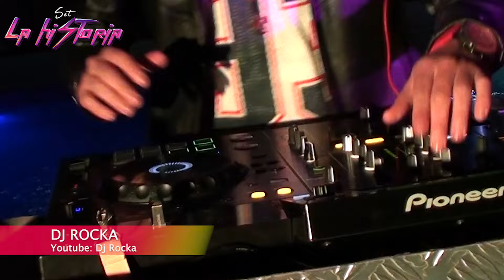Set La Historia Vol.1 - Dj Rocka - La Calavera (Set Guaracha)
Hola, les presento mi nuevo Set La Historia, donde mezclo el comienzo y lo nuevo de la guaracha a mi estilo, con mucha energía.
Espero que lo disfruten y compartan.

Pd: agradezco a los amigos y colegas djs por su música y así poder entregar alegría a todo el publico.
la Guaracha no es una moda .. es un MOVIMIENTO